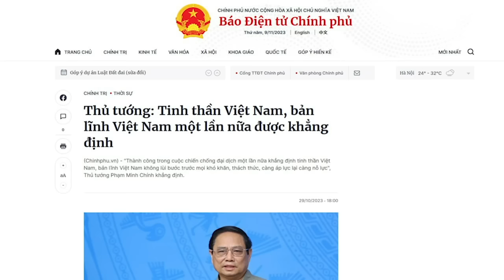Chủ tịch Võ Văn Thưởng sẽ chấm dứt sự nghiệp tàn ác của N.H Bình như thế nào? (phần 1)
“việc các quan chức trong cơ quan tư pháp có nhiều biểu hiện lộng quyền, tham nhũng, tiêu cực, nhưng không bị kiểm soát và trừng trị”